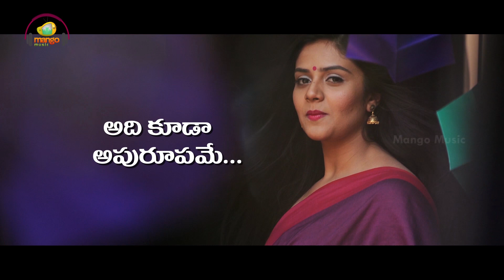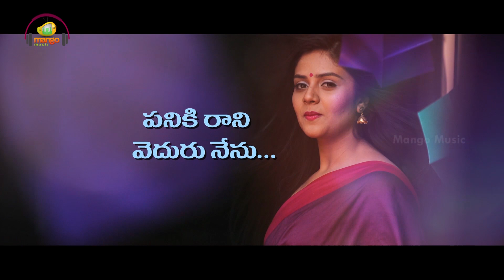Sreemukhi GOOD BAD UGLY Movie Back 2 Back Songs | Bigg Boss Sreemukhi | Harsha Vardhan | Mango Music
Sreemukhi GOOD BAD UGLY Movie Back 2 Back Songs on mango Music. Good Bad Ugly Telugu Movie ft. Sreemukhi and Murali Krishna. Directed by Harsha Vardhan. Produced by Bogadi Anjireddy. Music by Harsha Vardhan.

Listen to Good Bad Ugly Movie Songs on :
Amazon Music

Song Details:
Song: Ishtam @00:05
Singers: Harshavardhan, Harini
Lyrics: Chaitanya Prasad

Song Details:
Song: Nijama @04:21
Singer: Harshavardhan
Lyrics: Shree Mani

Song Details:
Song: Manasulo @07:29
Singer: Sandhya
Lyrics: Shree Mani